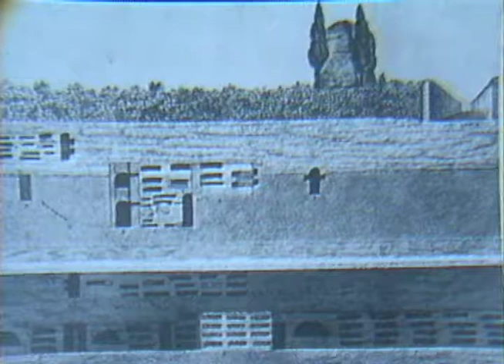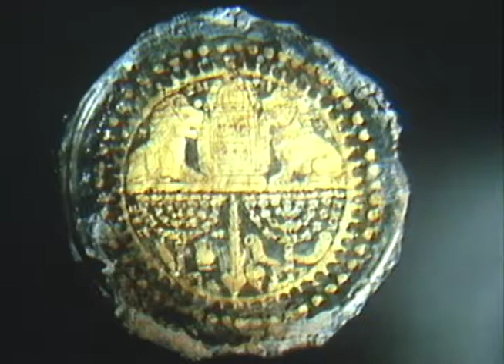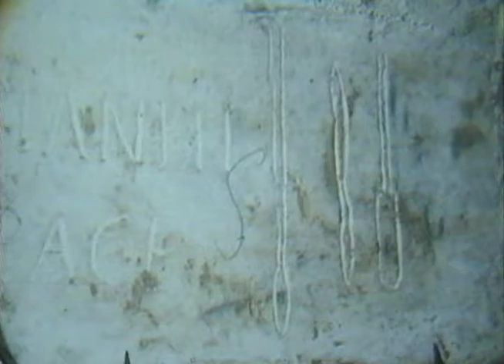Footage from "Judaism and Christianity in Catacombs of Rome" at Boston Public Library 1979-1980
Estelle Shohet Brettman interviewed on her exhibit "Vaults of Memory - Jewish and Christian Imagery in the Catacombs of Rome".